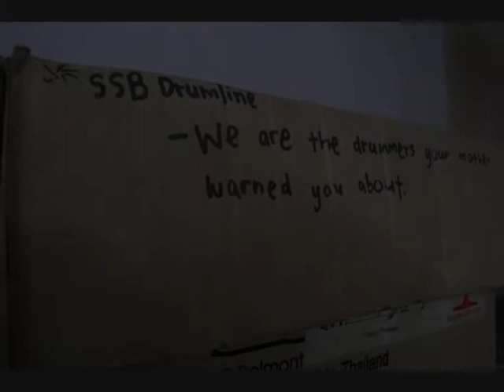Sound Silence Diaries Intro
Just little picture presentation I cooked up from photo's i took of the day.

It's of my school band's 2008 concert : Sound... Silence...